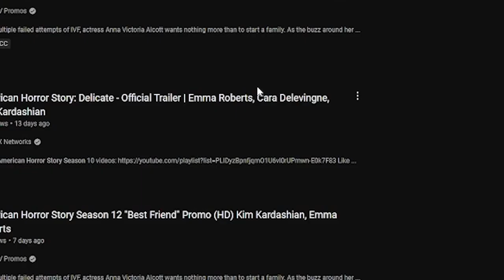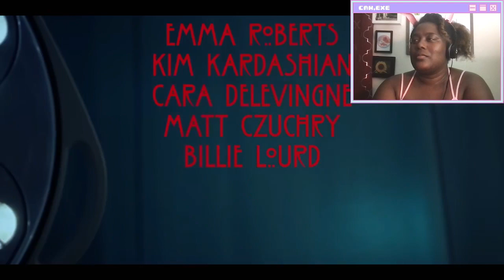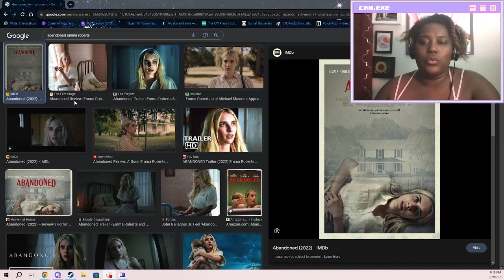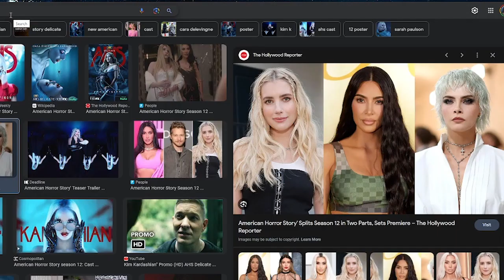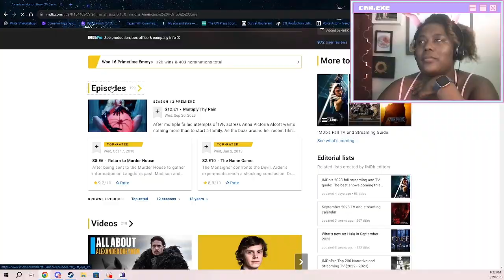AMERICAN HORROR STORY: DELICATE | Trailer Reaction & Discussion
I'm nervous about this one...

**Thanks for the animated outro De'Unta!**

All rights to the American Horror Story Season 12 trailer and images used in my video go to FX! :)